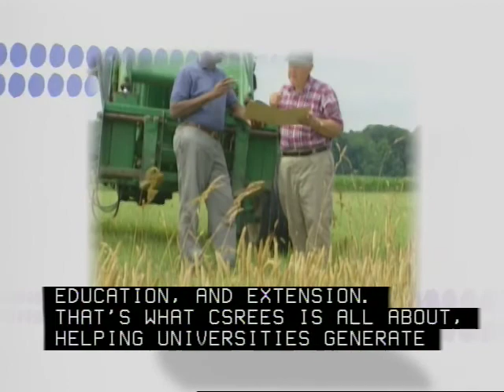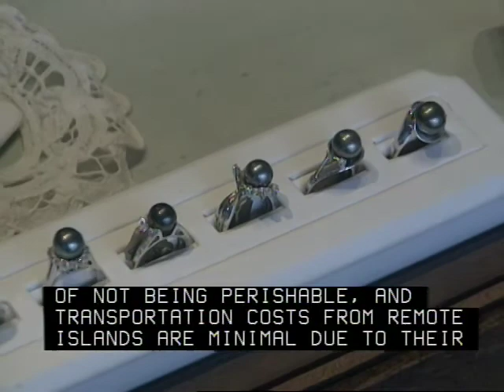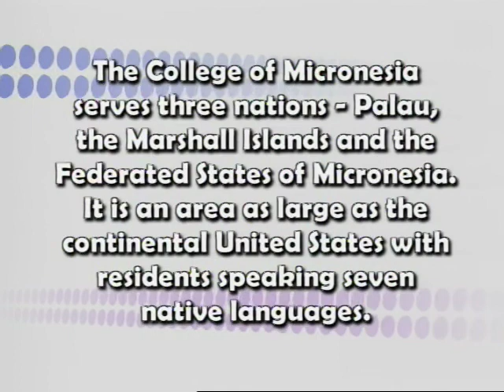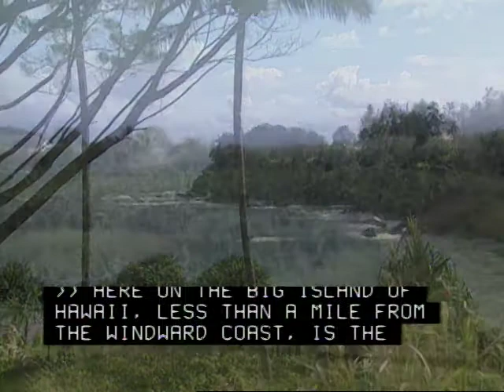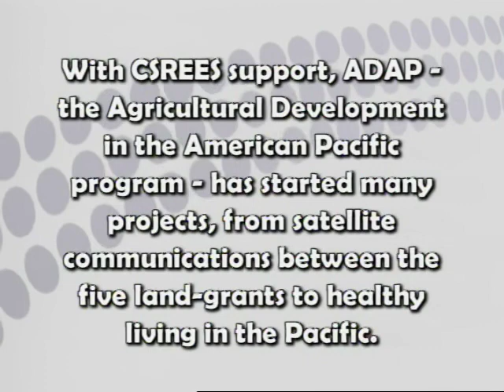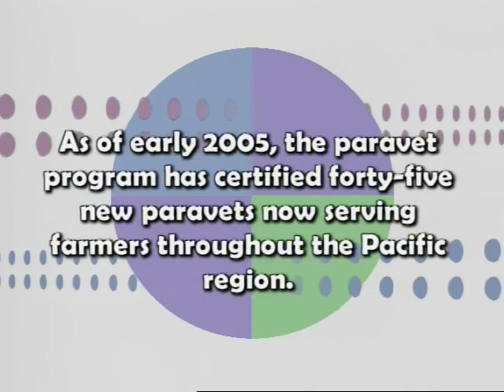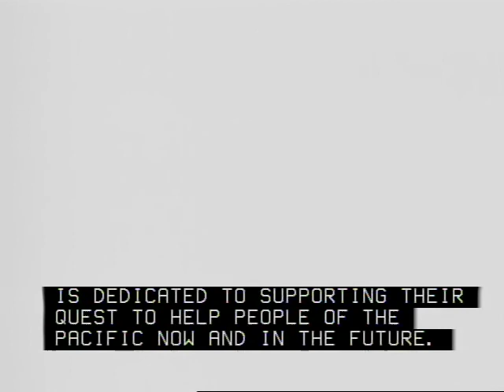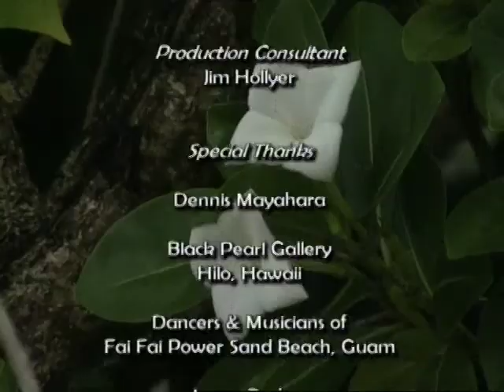Partners 12 - Pacific Land-Grant Institutions (Subtitles)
Partners 12 - Pacific Land-Grant Institutions

Without Subtitles With Subtitles

The U.S. land-grant system extends far beyond the U.S. mainland. Partners video magazine travels to the Pacific and reports on the remarkable endeavors of the region's land-grant partners.

Preview (:30)

Entire Program (28:00)

Segments

On the Big Island, University of Hawaii researchers hunt for solutions to a devastating virus that threatens the state's $10 million-per-year banana industry. (4:29)

In American Samoa and the Northern Mariana Islands, land-grant faculty teach residents to become Paravets, trained volunteers who help local farmers with livestock care. (3:09)

University of Guam 4-H faculty lead an innovative fishing program for youth-at-risk, teaching them about their rich, traditional heritage and offering modern-day skills. (3:45)

At the College of Micronesia, scientists instruct locals on the finer points of oyster aquaculture, preparing them to compete in the lucrative, international black pearl market. (4:31)